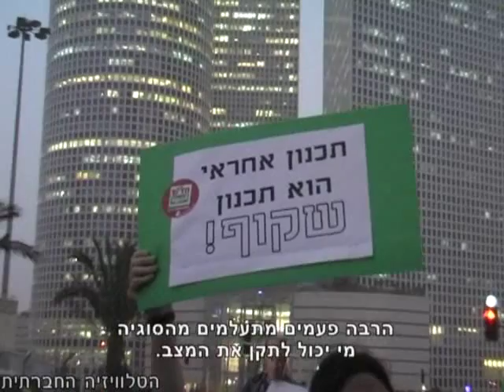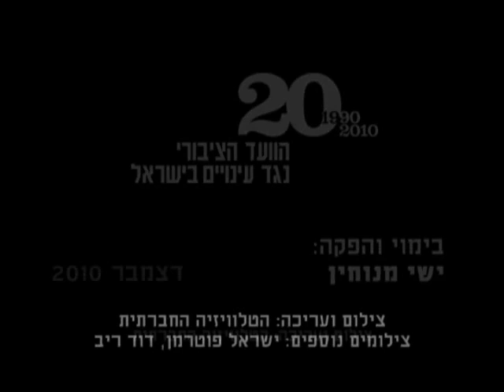אחריות - פרק 2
אחריות - סדרה בת ארבעה פרקים העוסקת במושג האחריות בחברה דמוקרטית.
אחריות אישית הוא הפרק השני בסדרה ומשתתפים בו: דר' ישי מנוחין, שרון דולב, פרופ' דוד אנוך, פרופ' נעמי חזן, עו"ד עביר בכר, רן כהן, דר' עובדיה עזרא, עו"ד באנה שגרי-בדארנה, הדס זיו והשחקן עמית מאוטנר. הסדרה הופקה ע"י הוועד הציבורי נגד עינויים בשיתוף הטלוויזיה החברתית.
הפרקים בסדרה:
פרק 1: אחריות בחברה דמוקרטית (נובמבר 2010).
פרק 2: אחריות אישית (דצמבר 2010).
פרק 3: פתרונות "קלים" ומחירם האישי והחברתי (דצמבר 2010).
פרק 4: אקטיביזם כחובה דמוקרטית (ינואר 2011).